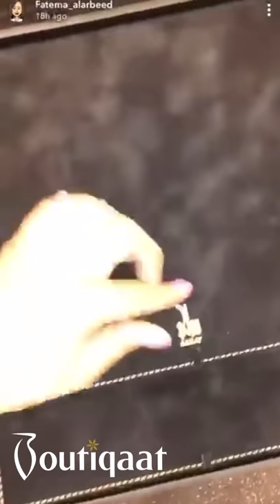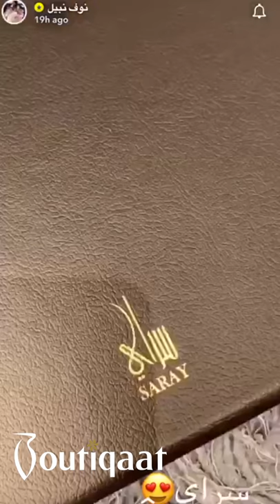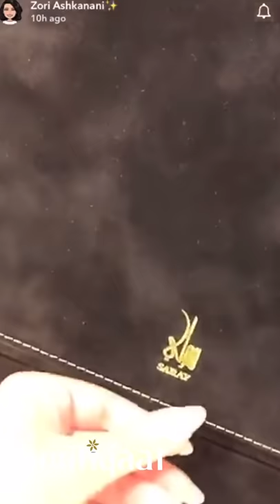Boutiqaat Celebrities Coverage On Saray Perfumes Box | Boutiqaat- تغطية مشاهير بوتيكات على بوكس سراي